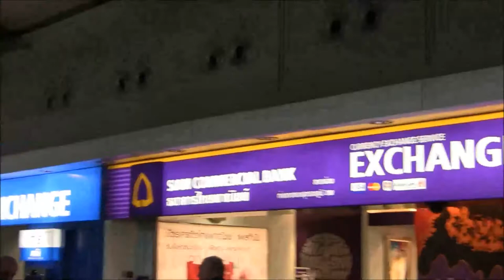Thailand Bangkok Airport